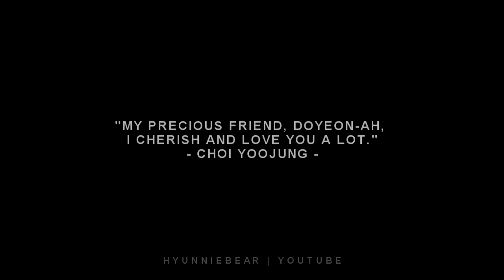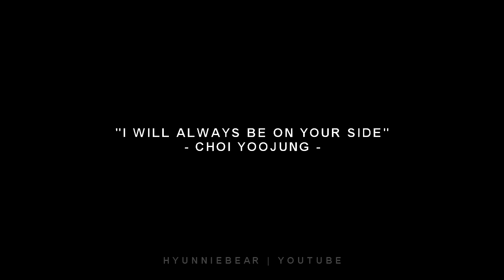Doyeon and Yoojung (dodaeng) - i want to dream with you forever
small screen + HD